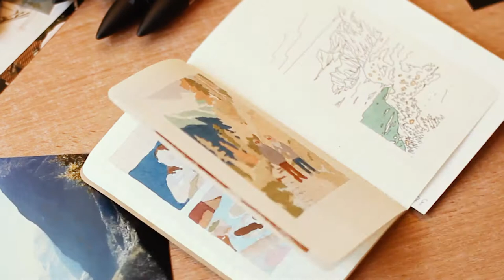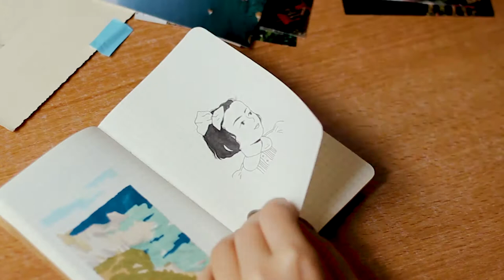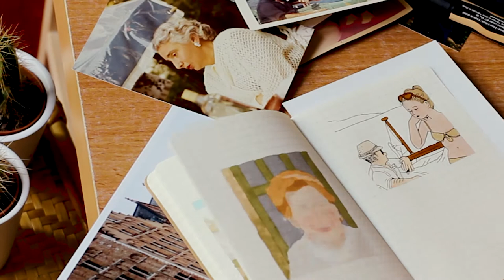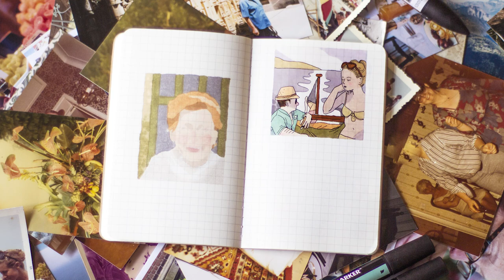Speed drawing - Inktober 2017 #5,6,7,8 !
Matériel : Promarker Winsor and Newton
Stylo Pigma micron 005
Feutre pinceau Pentel
Carnet quadrillé Moleskine